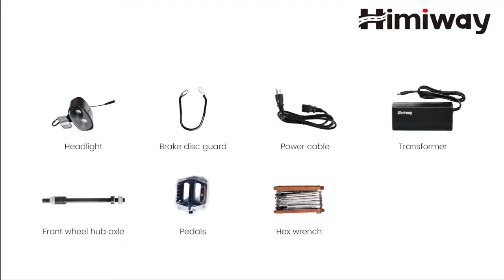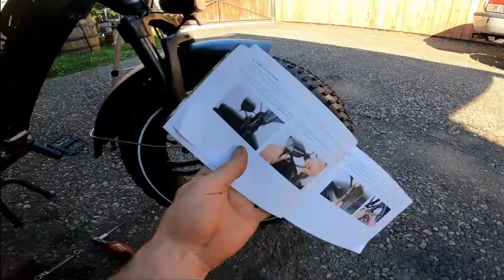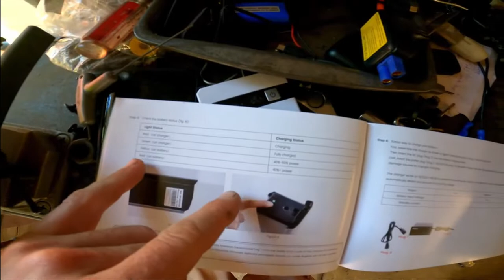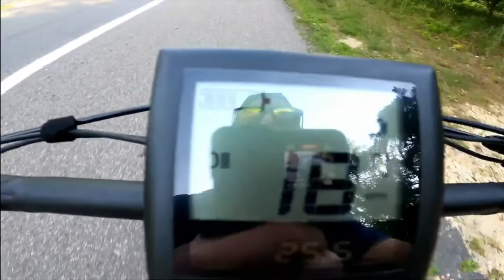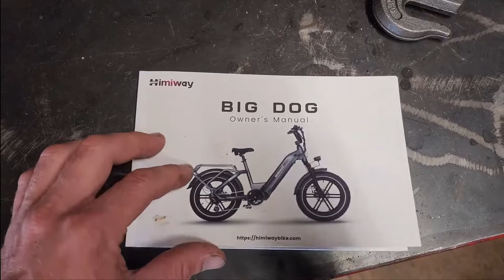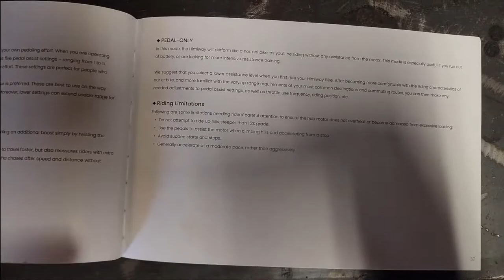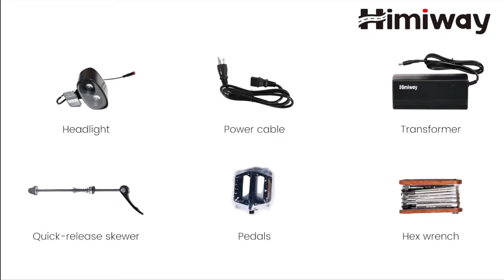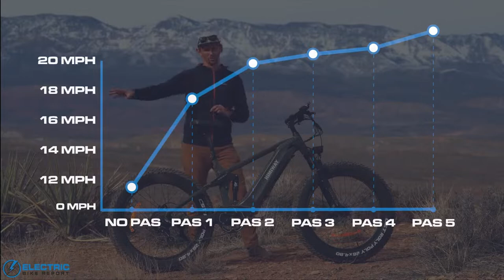Himiway bike，your best choice of a Long Range Ebike